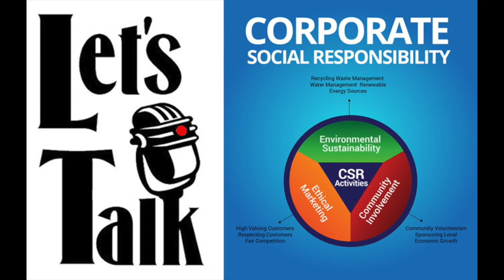Let’s Talk Corporate Social Responsibility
This Thursday, November 29th from 11 a.m. to noon, Let’s Talk, KWMR’s listener call-in program, wants to hear your thoughts on Corporate Social Responsibility.

American corporations have been given some of the rights of an individual citizen, including the right to free speech in the form of pouring money into election campaigns. Corporate personhood, however, does not extend to what one might consider the basis of human personhood; the recognition of a person’s part in the human community, the necessity of cooperation with others and the obligation to avoid causing harm to them. While there is no legal obligation for a for-profit corporation to enrich its shareholders, some of them justify their actions by stating that as their goal. In a human person, the goal of increasing wealth by any means and regardless of harm to other people would be called sociopathic behavior, but we expect it from large companies. Who are people…

We are now in a situation where huge profits in monopolistic corporations are guiding the fate of countries, especially the USA, where privatization of services that were once the responsibility of government thrives in a get-rich-quick atmosphere. American corporations do seem to exist now only to make their stock prices soar. Some of the largest are now billions of dollars in debt after acquiring other companies to ensure their monopolies. Anti-trust laws seem to be toothless.

Ayn Rand, who inspired neoliberalists and libertarians from Thatcher and Reagan to Rand Paul and Paul Ryan, from Clarence Thomas to Alan Greenspan and Milton Friedman, from Bezos and Zuckerberg to every predatory hedge-funder with her philosophy of self-interest, would count our current state as a victory. Empathy is weakness, captains of industry know what’s best, deregulation is key, selfishness and egotism equal strength.

But some of the most powerful multinationals have shown their preference for greed, litigation and political force above ethics, especially in the energy, tobacco, pharmaceutical and chemical industries.

Should we expect corporate social responsibility from corporations? Should corporations be allowed to influence politics with their money per the Citizens United decision? Should we put a stop to the revolving door between corporations and government departments? Should anti-trust laws be enforced? Should companies like Amazon be forced to pay living wages? Can the country recover from this latest period of unfettered corporate power? Will the human race survive irresponsible capitalism? Can responsibility be legislated? Can our government wean itself off corporate lobby money? Can corporate social responsibility be profitable? Is democratic socialism a step in the right direction?

We want to hear your thoughts, opinions and solutions. Your voice matters!